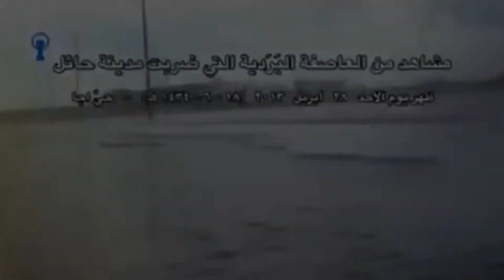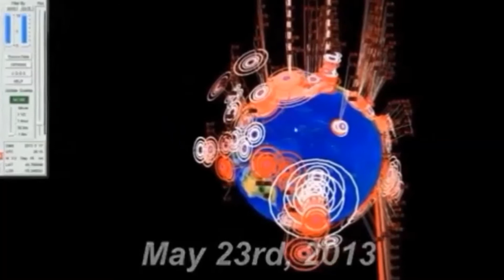Changement Terrestre Mai 2013